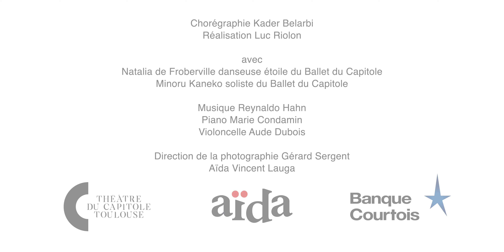A nos amours de Kader Belarbi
Mécénat A la veille des fêtes, la Banque Courtois, le Ballet du Capitole et Aïda sont heureux de vous offrir cette création librement inspirée de A NOS AMOURS, une chorégraphie de Kader Belarbi. Comme un dialogue dans un couple, un violoncelle et piano relient une femme et un homme et servent leurs accents passionnels